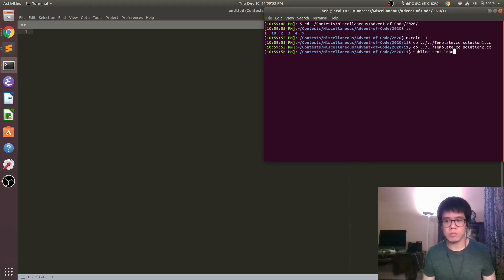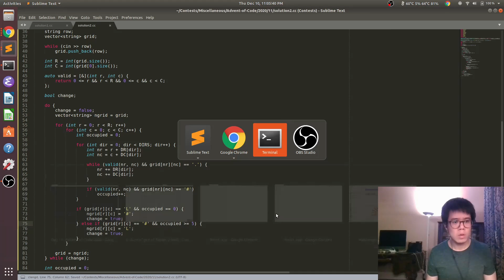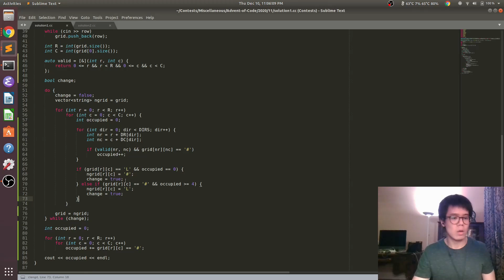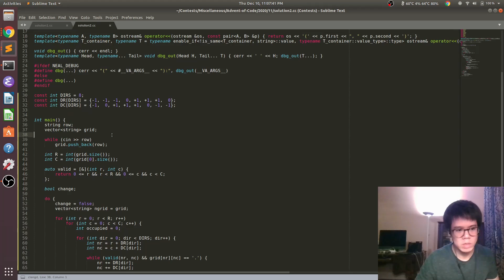4th place in Advent of Code Day 11!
0:00 Setting up Part 1
1:11 Accidentally closing my entire editor
1:26 We're back. Lost about 15 seconds
3:05 Realizing the problem allowed 8 neighbors per square rather than 4 neighbors per square
4:03 Part 2
4:34 The code is almost the same. Just need to set up one new loop
5:19 Wrap up and explanations